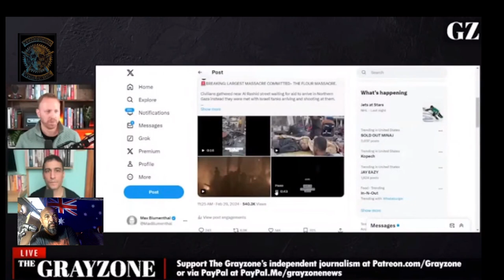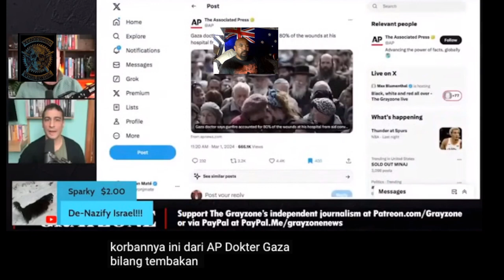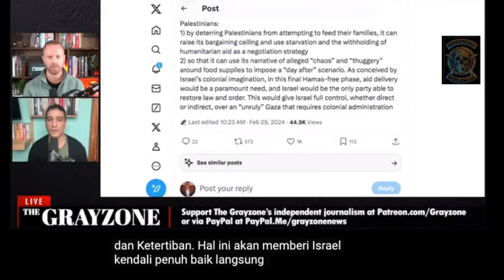THE FLOUR MASSACRE JAHAT MULTIVERSE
The Grayzone's Max Blumenthal and Aaron Mate on a crime that stood out from countless others in Gaza, and Israel's attempt to deflect blame for it.

||| The Grayzone |||

ISRAEL  open fire on starving and hungry people in gaja over 115 people die from gun shot and tank shelling  JASON HUTAGALUNG MULTIVERSE
JAHAT MULTIVERSE